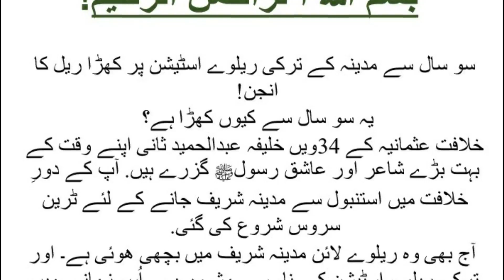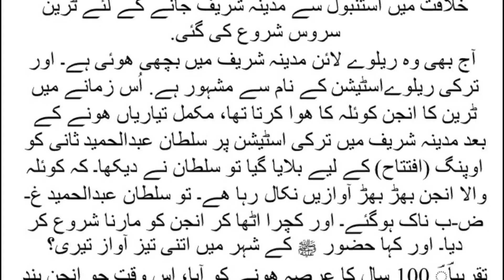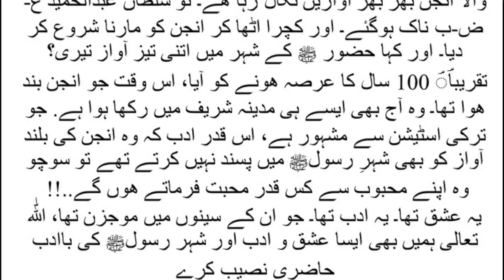Abdul Hameed Sani the True Lover of Muhammad PBUH | Sutan Usmania |Love Prophet Muhammad ﷺ | Allah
AbdulHameed SanitheTrue LoverofMuhammadPBUH#| Sutan Usmani |Love Prophet Muhammad ﷺ | Allah

Loving the Prophet s.a.w is a natural feeling that flows within the heart of a believer. This love is considered a virtue and a condition for every believer, as mentioned in the Hadith:
لَا يُؤْمِنُ أَحَدُكُمْ حَتَّى أَكُونَ أَحَبَّ إِلَيْهِ مِنْ والِدِهِ وَوَلَدِهِ وَالنَّاسِ أَجْمَعِينَ
None of you have truly believe (complete sound faith) until I am more beloved to him than his father, his son and all of humankind.
(Narrated by Imam Bukhari and Imam Muslim)
A profound love brings the lover to venerate the beloved. It causes the lover to also love what is dear to beloved. This love occupies the mind and drives us to the direction of what we love. If we reflect on this, we would certainly be able to relate our love for the Prophet s.a.w. Loving the Prophet leads us to observing his beautiful teachings. In fact, the Prophet s.a.w have made this clear in a hadith:
وَمَنْ أَحْيَا سُنَّتِي فَقَدْ أَحَبَّنِي.‏ وَمَنْ أَحَبَّنِي كَانَ مَعِي فِي الْجَنَّةِ
Whoever actively observes my Sunnah, then he has loved me. And whoever loves me, shall be with me in Paradise.
(Hadith by Imam Tirmizi)
Therefore, a sincere love will bear the fruition of emulation. Similarly, the other way around, following the footsteps of the Prophet s.a.w should be on the basis of love.
Here are 4 ways to help us express our love for Prophet Muhammad s.a.w: